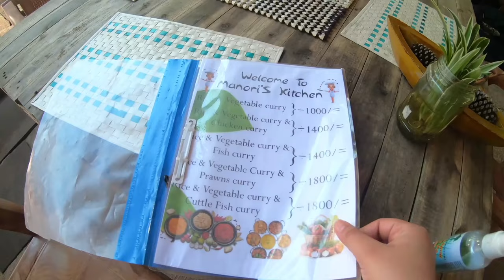Things to do in Mirissa | My first underwater diving experience | Sri Lanka Vlog - Part 3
In this video I take you around Mirissa and I also share my experience after my first ever dive.

We also visit the Instagram famous Coconut Hill and explore a lot of restaurants in the Mirissa and Ahangama area.

This place should be on your itinerary if you’re looking at a more relaxed stay. Mirissa is known for Surfing, yoga & its diving culture.

Suggestions and feedback are welcome.